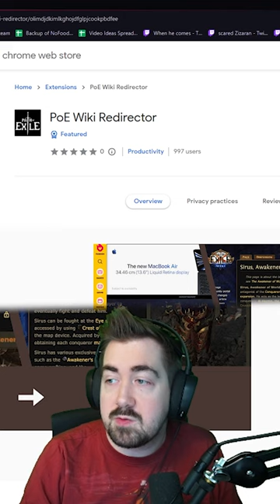You should use the CORRECT PATH OF EXILE WIKI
We have a TikTok!